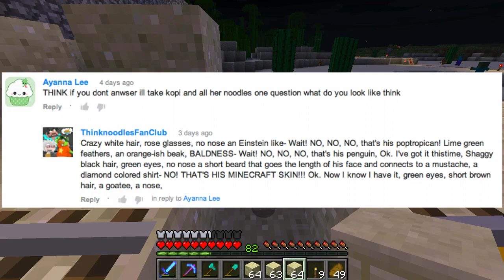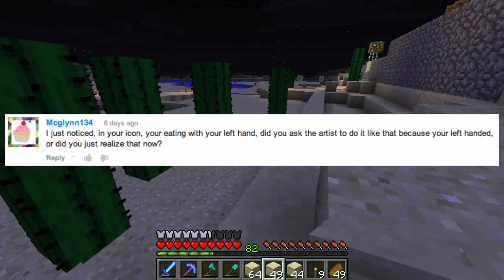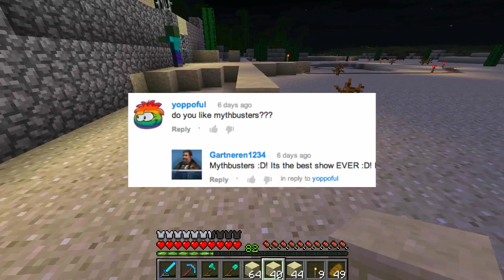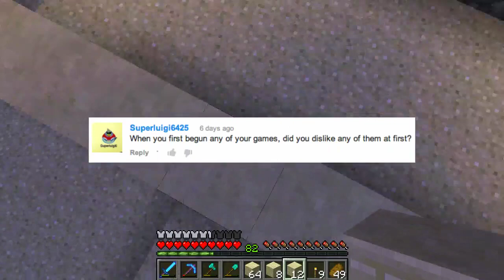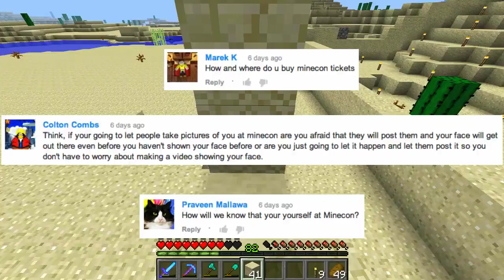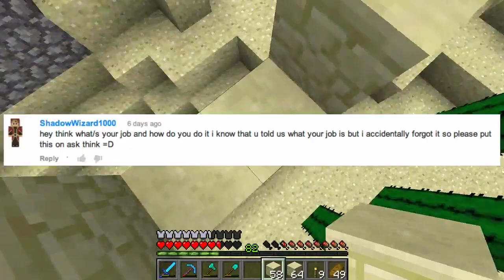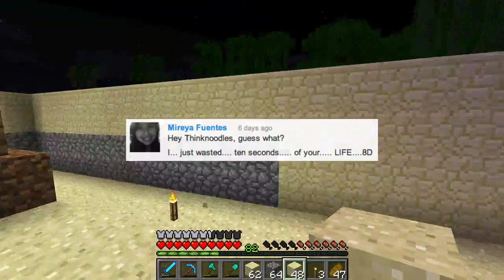Ask Think #58: Finally, an Outro!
Ask Thinknoodles Episode 58